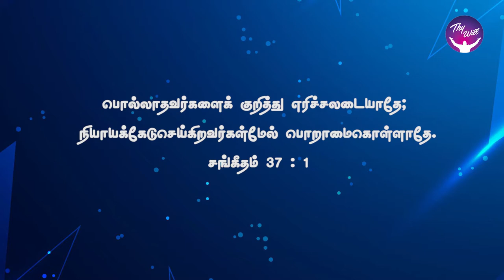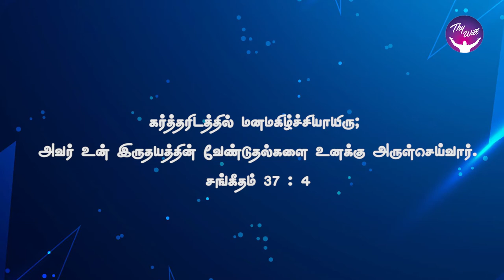God Morning Season 2 | மனமகிழ்ச்சியாயிரு | RBU Shyam Kumar | Thywill